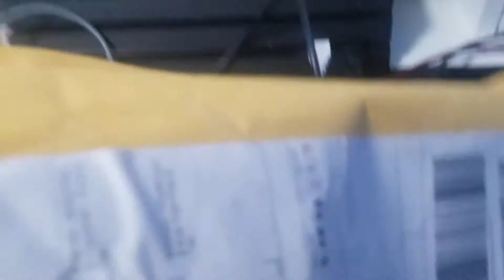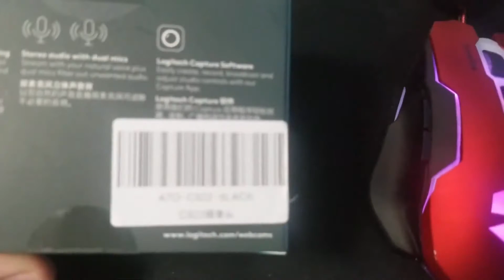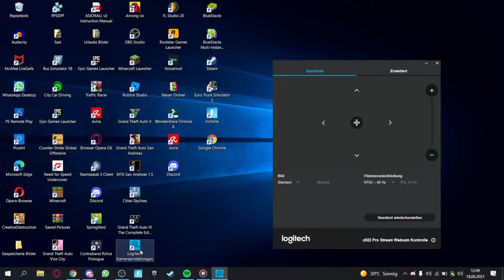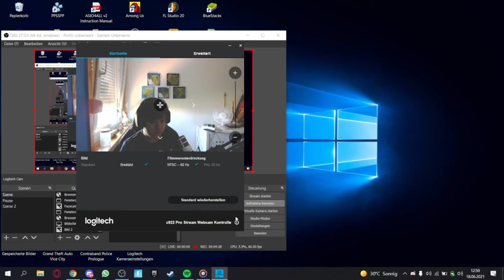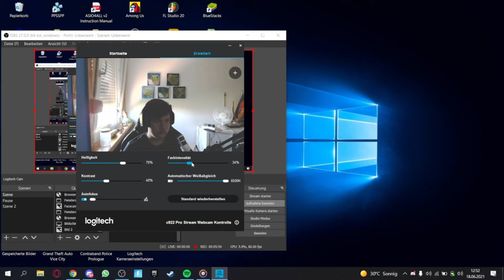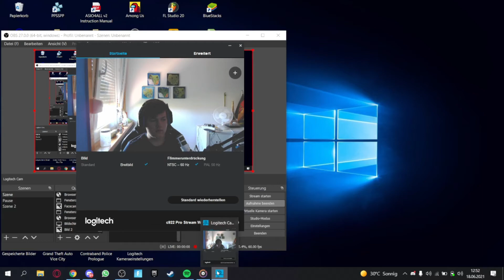Logitech C922 PRO Review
Moin Leute, in diesem Video gibts
ein Review.
Logitech Camera Settings 👉:
Fortnite Battle Royale Gameplay [720p & 60Fps]. Alle Rechte liegen bei Epic Games.